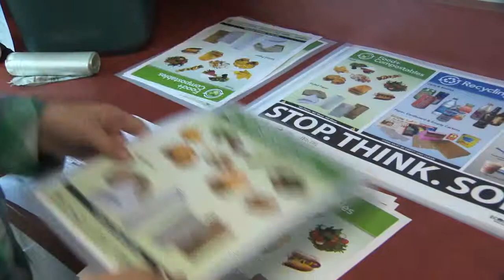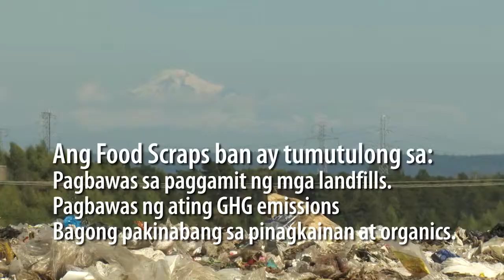Organic Waste Ban Explainer_Filipino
Video with Filipino voiceover explains how in 2015 Metro Vancouver will start an organics disposal ban of all compostable material, including food.